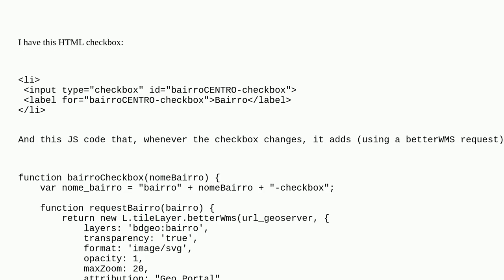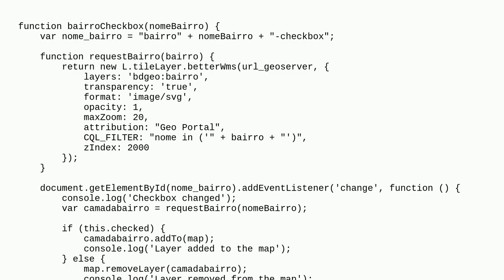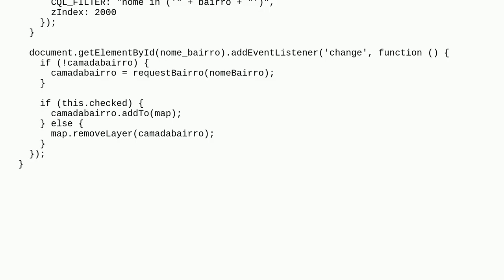Gis: removeLayer or removeFrom(map) not working on betterwms layer from leaflet map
removeLayer or removeFrom(map) not working on betterwms layer from leaflet map

A special thanks goes out to the community

  leaflet layers html5